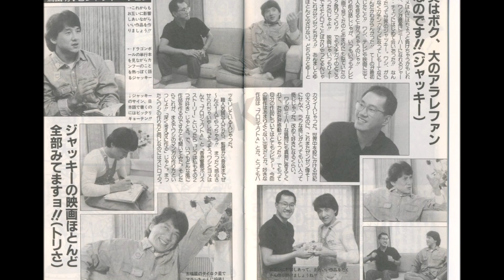鳥山明先生とジャッキーチェンの動画。鳥山明先生のご冥福をこころよりお祈り申し上げます。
鳥山明先生が大好きだったジャッキーチェンとの写真を動画にしました。鳥山明先生のご冥福をこころよりお祈り申し上げます。